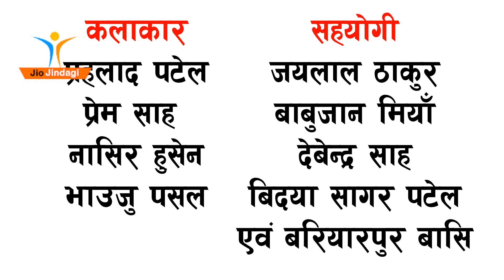जब राहत का दाल बेच्कर मुर्गा खरिदा तब क्या हुआ ? देखिये Pahalad Prem Comedy प्रहलाद प्रेम कमेदी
Prahalad Prem Comedy
pahlad prem comedy

कलाकार
प्रहलाद पतेल
प्रेम साह
जयलाल ठाकुर
नसिर मिया
बिद्यासागर पतेल
सन्दिप गुप्ता
देबेन्द्र चौधरी

nepali comedy
hindi comedy
chinese comedy
bhojpuri comedy
pahlad premi comedy
pahlad prem komedy
jiyo jindagi komedy
jiyo jindagi comedy
ziyo zindagi
jiyo zindagi
zio zindagi
jio jindagee
jio zindagee
jiyo jindagee
ziyo jeendagee
pahlad prem komedy
maithali comedy